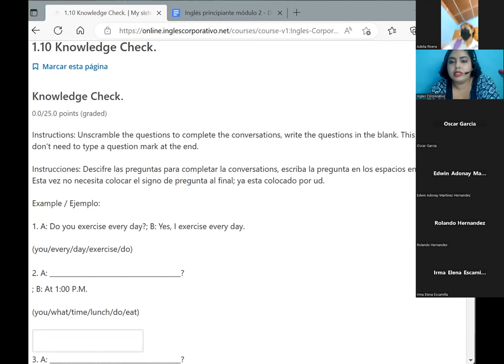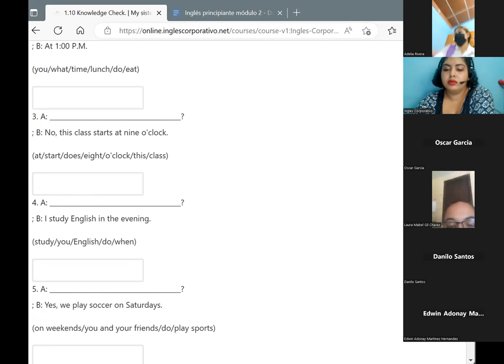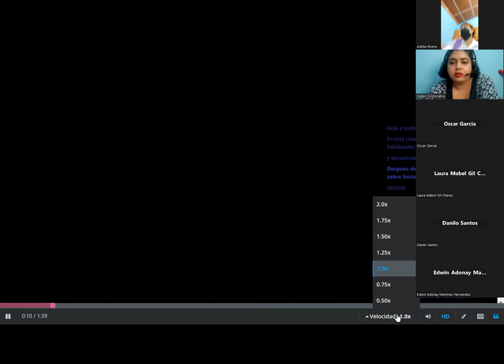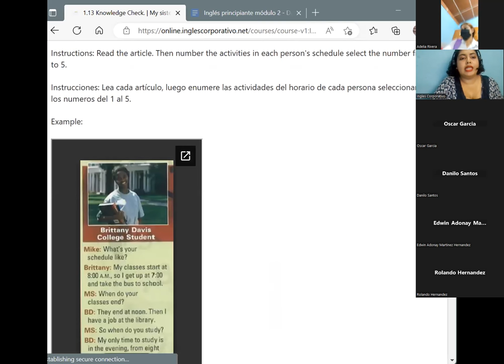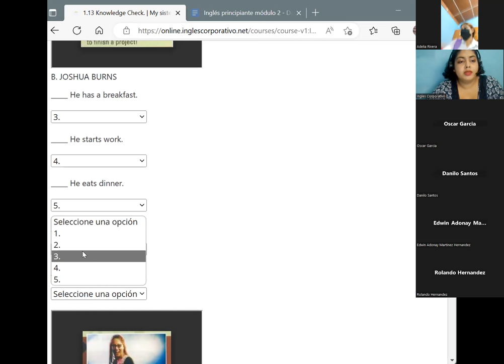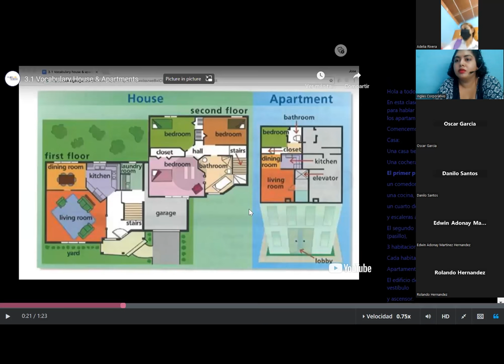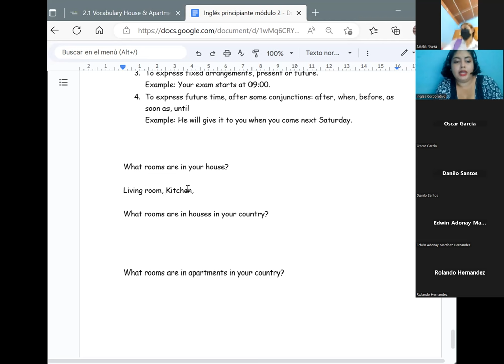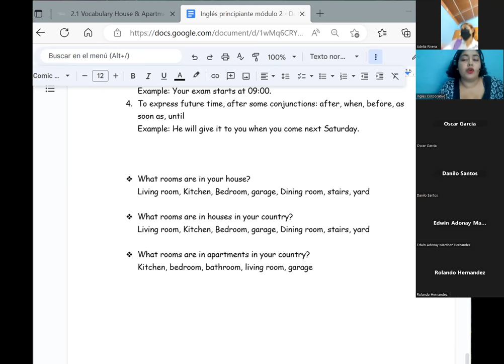Session 3 -15/03/2023-P2-01-1-2-PM-03-23-Chavarria-Developing skills + House vocabulary